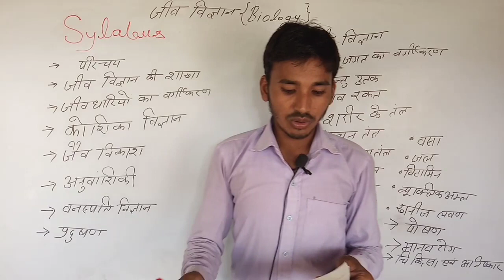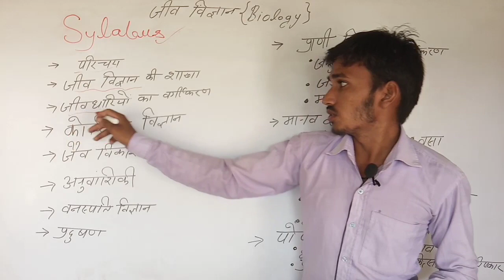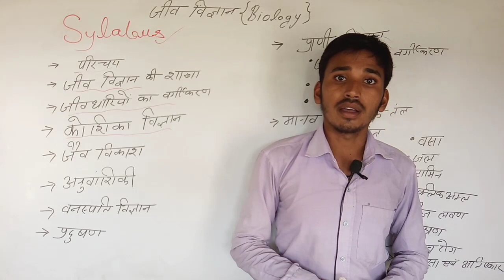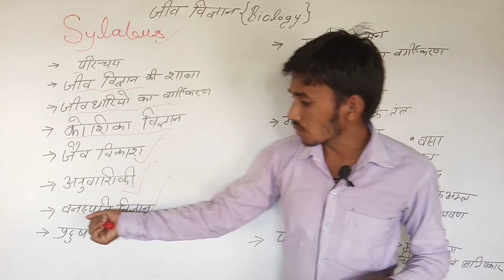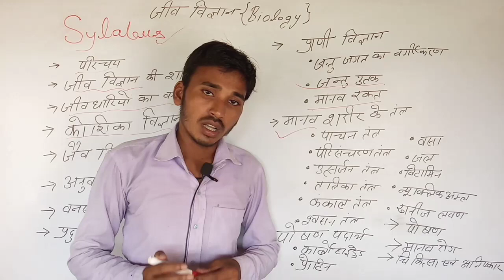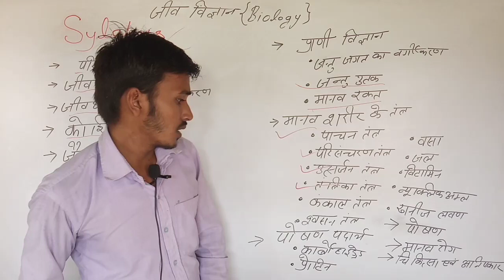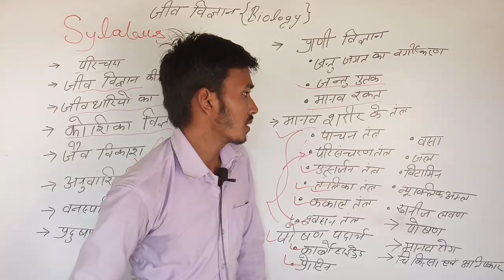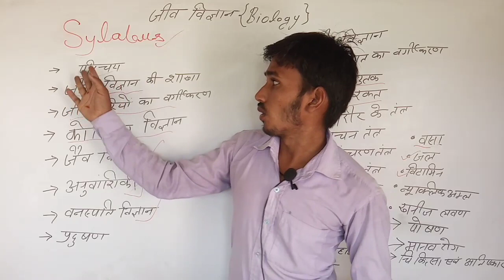biology syllabus॥ biology syllabus for comptative exam॥ lucent gk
study number१